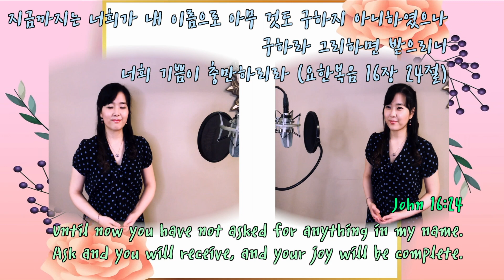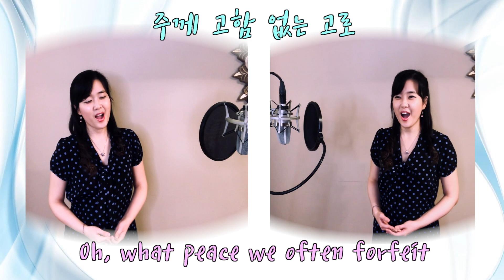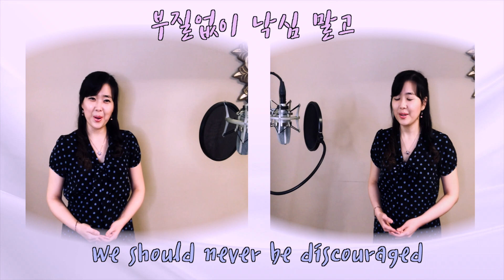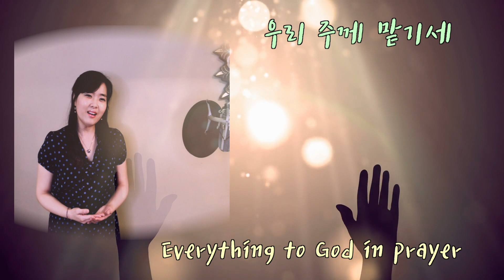죄짐 맡은 우리 구주 (찬송가 369장). What a friend we have in Jesus. 소프라노 김원경. 후니피아노 (Arr.)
죄짐 맡은 우리 구주.

후니 피아노님의 신나고 힘나는 편곡을 듣고 너무 좋아서 콜라보 연주를 여쭤보았습니다.
조금 높으면 좋을것 같아서 말씀 드렸는데..
뒷부분 전조되는 부분과 마지막 부분은  저의  음역과 표현에 너무 딱 맞게 편곡을 해주셨습니다.  참 깊은 감동과 은혜를 받았습니다..💖

부르면서 신나는 리듬에 기운도 나고..
가사가 저를 위한 가사 같아서..
많이 찔리는 마음으로 회개하며 불렀습니다. ㅠㅠ

저의  약함 아시는 주님께 걱정 근심  아뢰고
주님 주시는 힘으로 하루하루 승리 할수 있기를 간절히 기도합니다.

* Composer: Charles C. Converse
* Lyricist : Joseph M. Scriven
* Vocal : Won Kyung Kim
* Piano Arr. : 후니 피아노
* Instrument Arr. : Won Kyung Kim